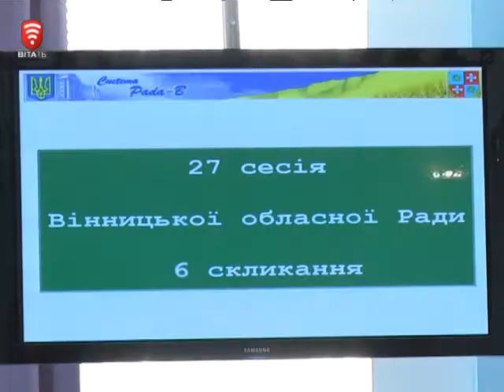Телеканал ВІТА новини 2014-10-10 Де обіцяні квартири - запитують вдови героїв АТО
Вони поклали душу й тіло за Україну, а їхні сім’ї можуть залишитися без даху над головою. Дружини загиблих на Сході бійців прийшли на сесію облради, аби запитати обранців, де квартири, які їм були обіцяні ще влітку. Тим паче, що гроші на їхнє придбання вже кілька місяців, як виділили з Держбюджету. Разом із вдовами правду шукала і наша Лариса Бондар.